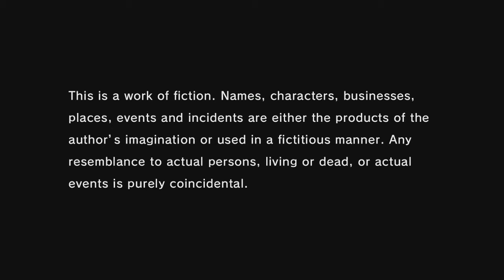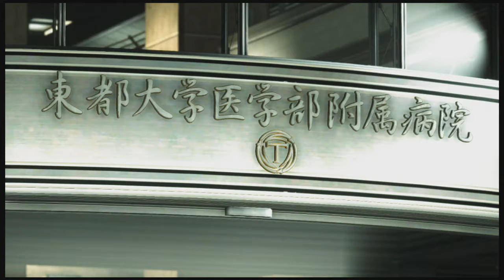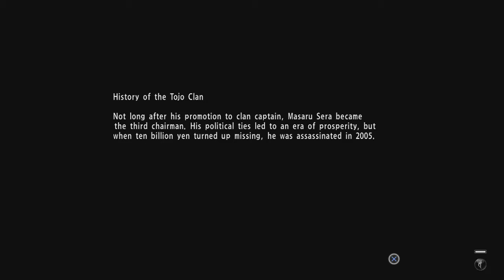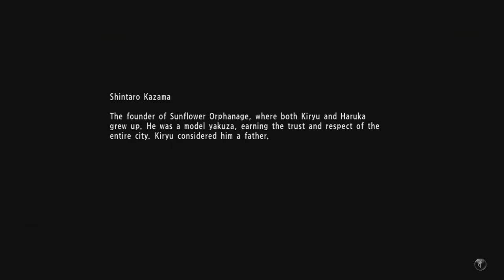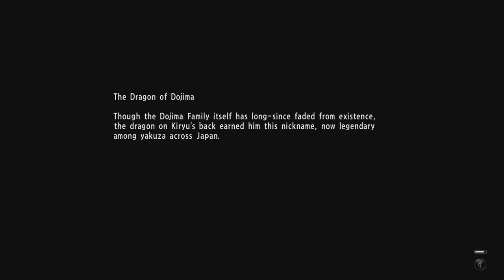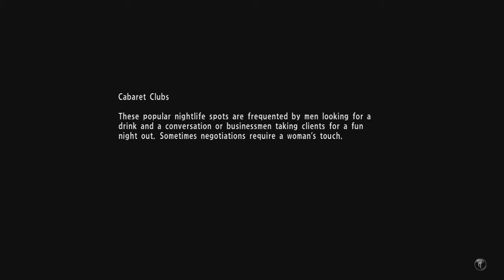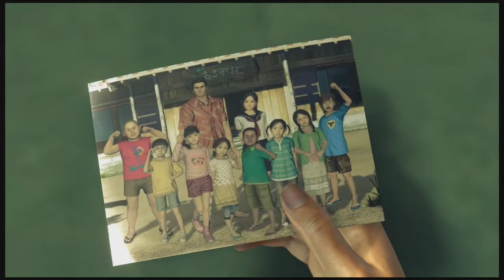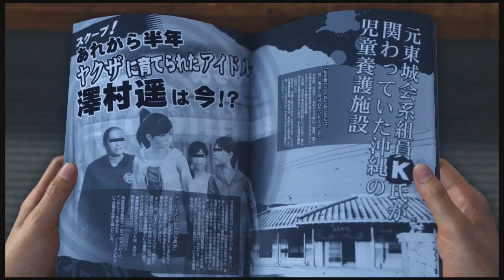Returning to the orphanage | yakuza 6: the song of life part 1